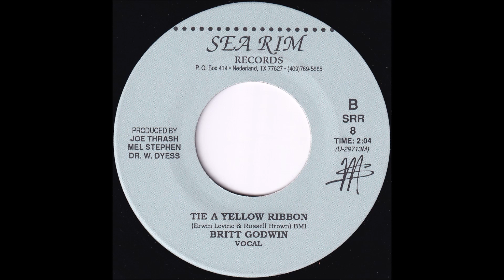Tie a Yellow Ribbon (Britt Godwin)